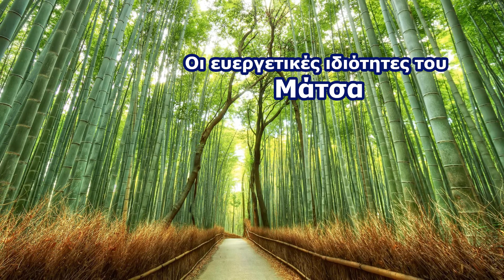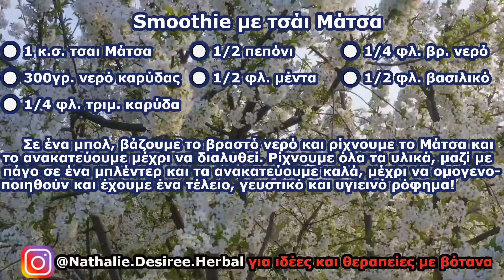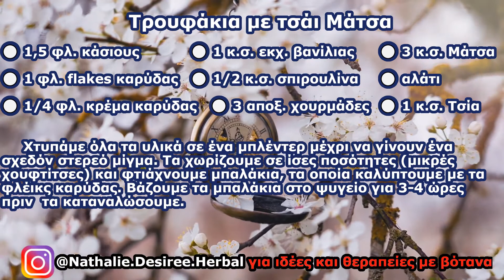Τσάι Μάτσα - Ιδιότητες και Συνταγές